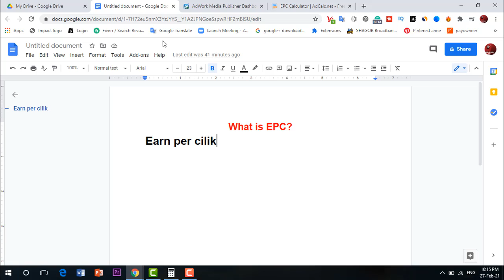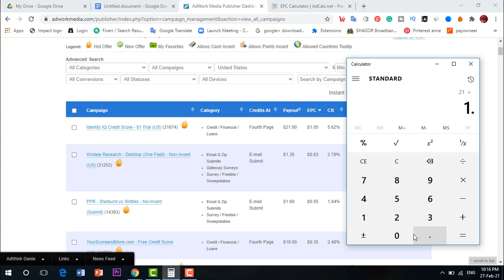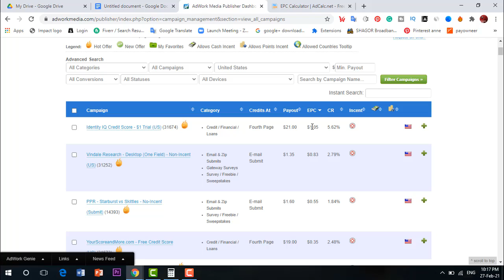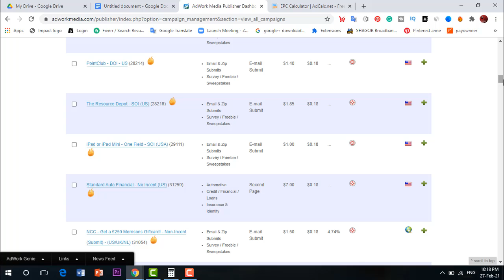1 4 what is EPC/ইপিসি মানে কী /সিপিএ মার্কেটিং ফুল টিউটোরিয়াল / @TheTeachinFreelancPro earn moneycpa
1 4 what id EPC/ইপিসি মানে কী /সিপিএ মার্কেটিং ফুল টিউটোরিয়াল / @TheTeachinFreelancPro earn money cpa